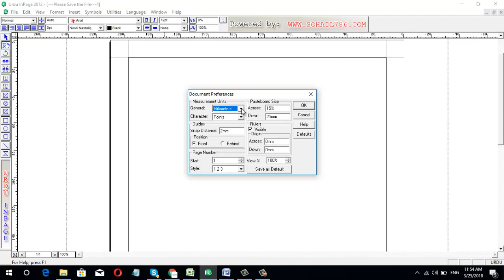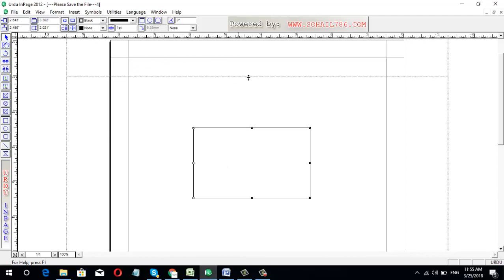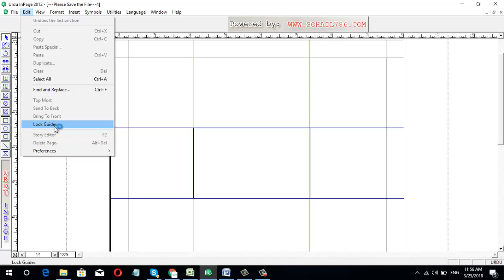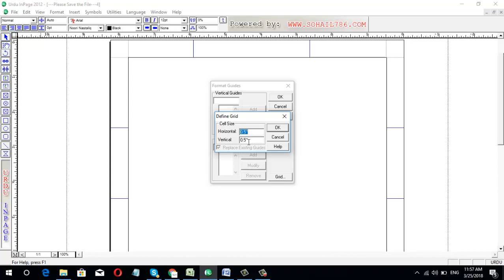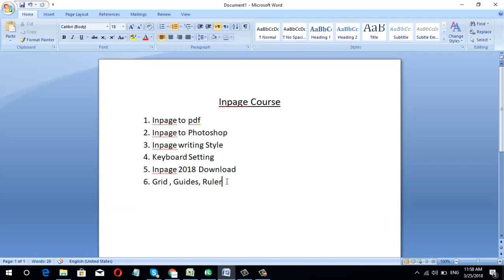inpage Urdu - How to Use Different tools in Urdu Inpage all tools details urdu/ hindi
inpage urdu - inpage urdu composing all shortcut keys complete detail.
inpage urdu typing course in urdu/hindi. how to download inpage 2016 in urdu/hindi.

You are watching inpage 2009 urdu composing tutorials in urdu 1 of 13 introduction. all shortcut keys of urdu inpage. how we can create table in inpage and applying different formates on the table and its setting.

Many peole don't know proper method of these function in inpage Urdu.

"Amirtechkwll"